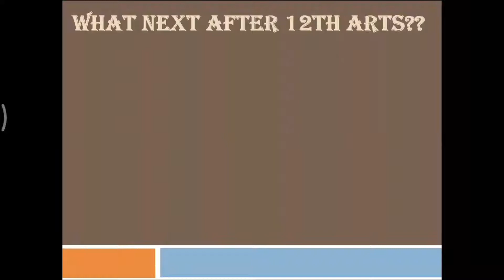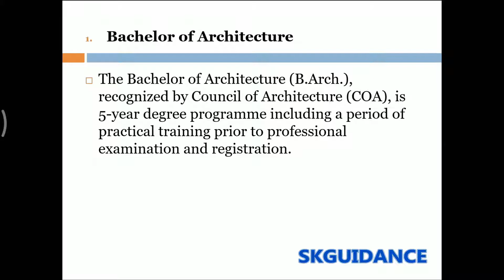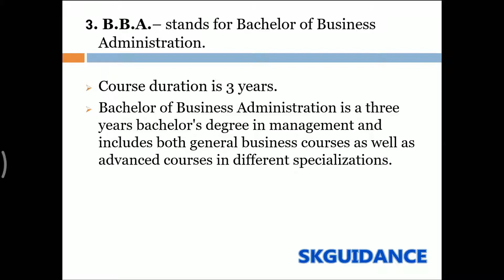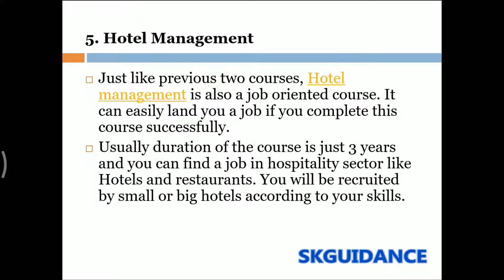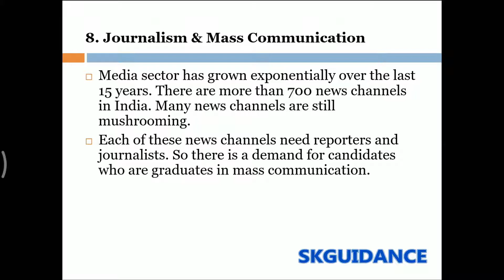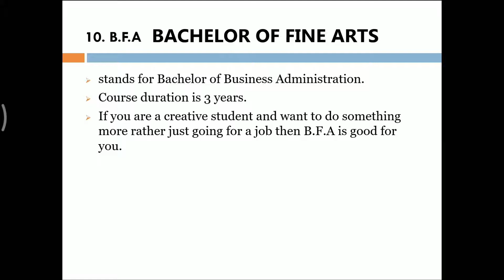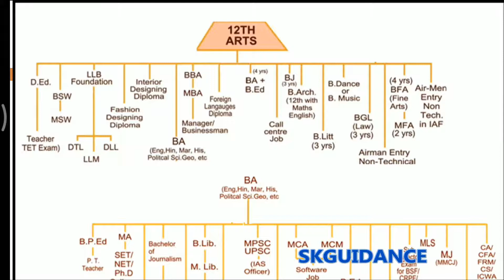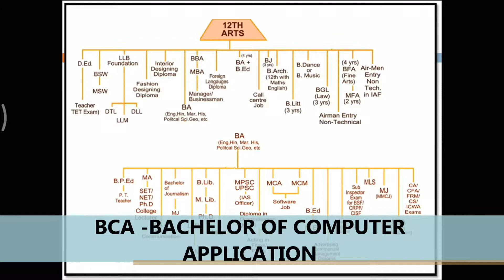12th Arts || Career after 12th Arts ||Best Courses After 12th Arts || what to do after 12th arts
Hello friend,
I’m here to help you out to choose a correct course by giving you all the detail video regarding courses, which career is best for your future So that you can choose the best from it.

In this video, we will talk about Arts stream (What options are there for 12th arts students)

Here you will get the detail of all vacancy and guidance regarding government jobs and career guidance in a simplified manner